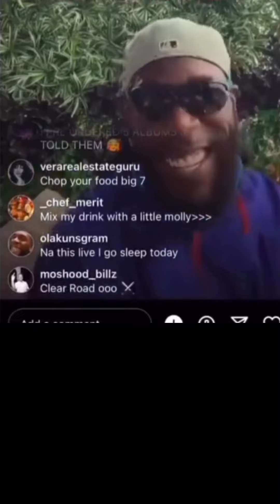singer burna boy drag tîñúbü on live show no be small thing.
Can you see how singer burna boy strow a shade to jagabat no be small thing.